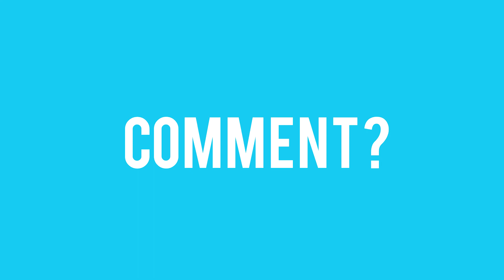CALL OF DUTY BLACK OPS 2 | FAL IS A GOD! PART 2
CALL OF DUTY BLACK OPS 2 | FAL IS A GOD!

Thank you for stopping by and checking out my video! I hope you guys enjoy! You will always see new content everyday! Peace!

Twitch.tv/bromar0
Xbox GT - YouTube Bromar0
Steam - Bromar0
Club - BrokeBoyRacing

Write: Instrumental produced by Chuki